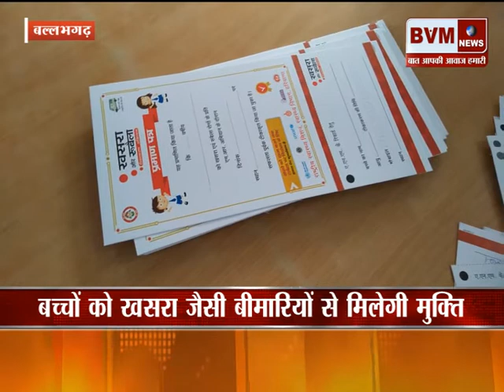बल्लभगढ़ ║विश्वकर्मा पब्लिक हाई स्कूल में लगाये गये रूबेला के टीके